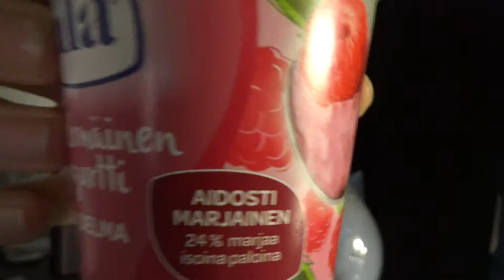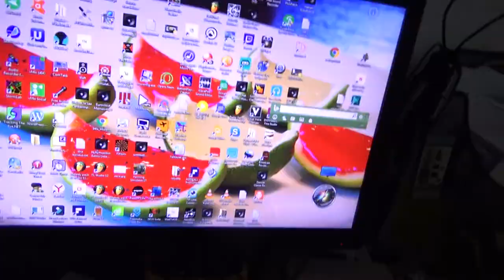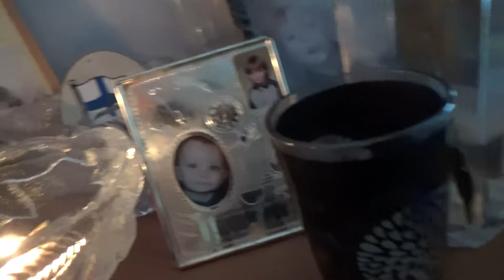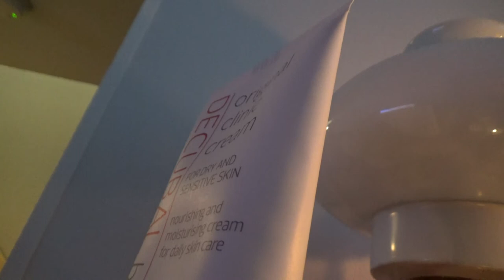Hyvää Maanantai Päivää